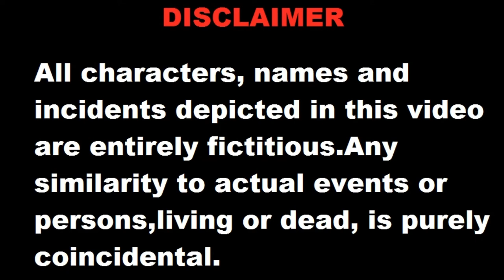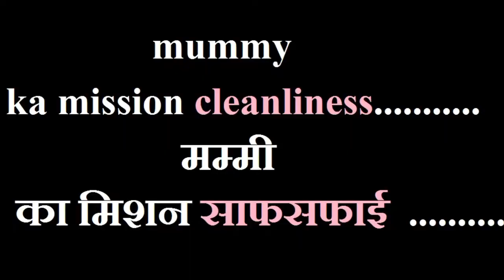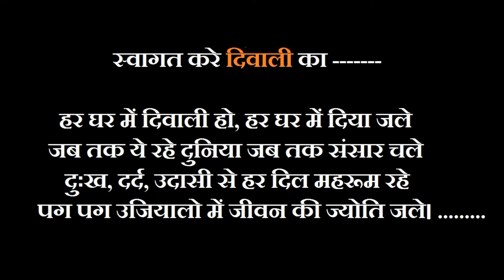दिवाली के पहले हर घर की कहानी# humour # by 5 year old # harshi bhanushali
Diwali is going to come soon, and in this video we are going to see some scenerio in humourous way, like mothers are totally busy with their (diwali saafsafai ) and they see nothing else except that,and kids have this best time for demanding from their father. hope you enjoy this video.